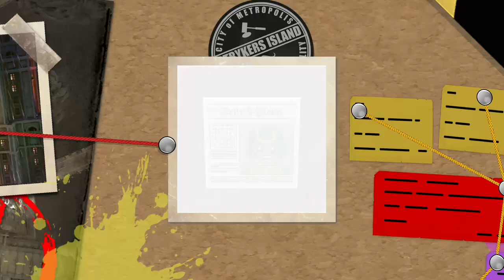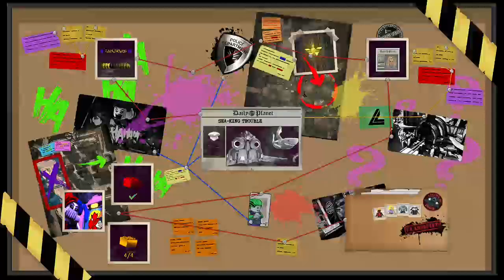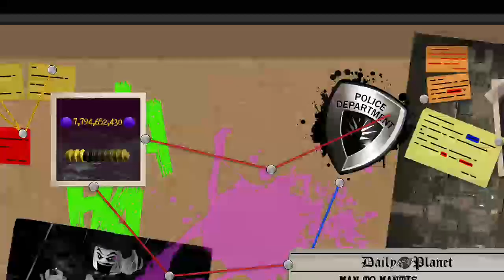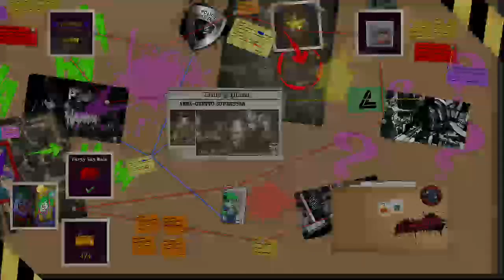Legos villans s14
0:00 akropolis freeplay
24:15 sea king trouble
52:15 man to mantis freeplay
1:09:23 arma ghetto freeplay